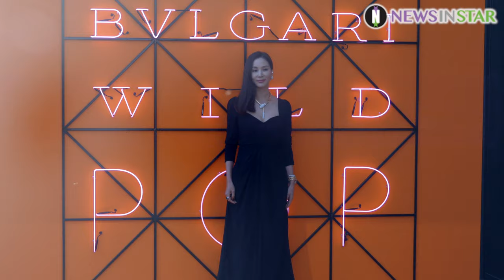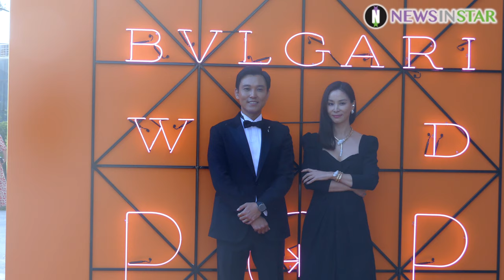190516 고소영 억소리 나는 주얼리와 환상의 조화, 불가리 'Wild Pop' 하이주얼리 컬렉션 공개 이벤트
16일 오후 서울시 중구 반얀트리 클럽 앤 스파에서 이탈리아 브랜드 불가리(BVLGARI)가 국내 최초로 선보이는 '와일드 팝(Wild Pop)'하이 주얼리 컬렉션 공개 이벤트가 열려 배우 고소영이 참석해 포토타임을 갖고 있다.

한편 와일드 팝, 하이주얼리 컬렉션은 강렬하고 자유로우며 과감했던 1980년대의 감성에서 영감을 받아 탄생했다. 화려함과 개성이 넘치던 80년대 팝의 세계를 그려내며 드라마틱한 컬러와 사이즈의 조화. 전통을 넘나드는 열정과 실험정신, 그리고 장인정신을 바탕으로 불가리가 지향하는 삶의 환희와 과감한 도전정신을 그대로 반영하고 있다.